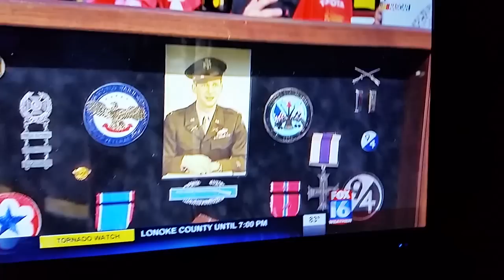Nascar Coca Cola 600 2015 best opening !!!!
Our troops deserve the best